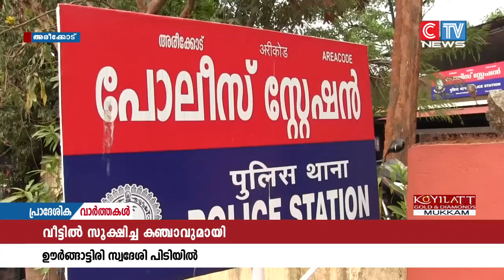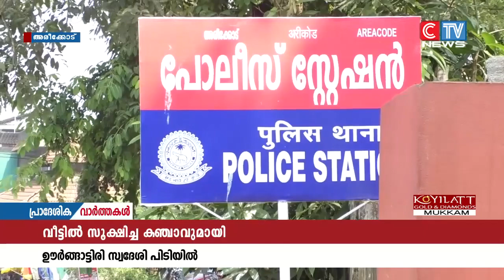വീടിൻ്റെ അടുക്കളയിൽ സൂക്ഷിച്ച ഒന്നേ മുക്കാൽ കിലോ കഞ്ചാവുമായി ഒരാൾ പിടിയിൽ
വീടിൻ്റെ അടുക്കളയിൽ സൂക്ഷിച്ച ഒന്നേ മുക്കാൽ കിലോ കഞ്ചാവുമായി ഒരാൾ പിടിയിൽ. ഊർങ്ങാട്ടിരി സ്വദേശി ബഷീറിനെയാണ്
അരീക്കോട് പോലീസ് പിടികൂടിയത്.
നേരത്തെയും നിരവധി കേസുകളിൽ പ്രതിയാണ് ബഷീർ